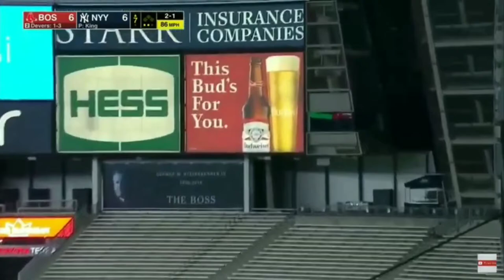Rafael Devers Highlight Mix | "The Search"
song the search by NF